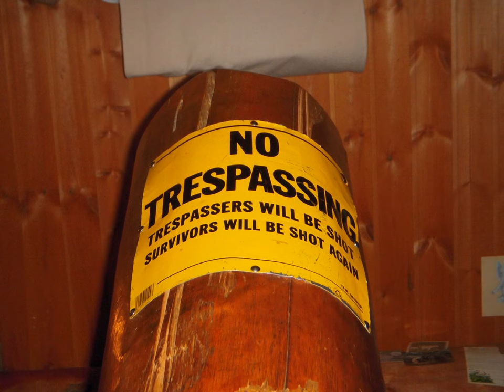Engholm Husky Tour - Karasjok to Arctic Sea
Husky tour in Arctic Norway